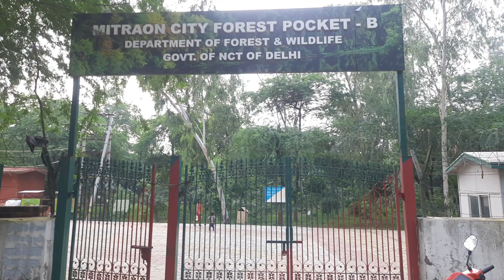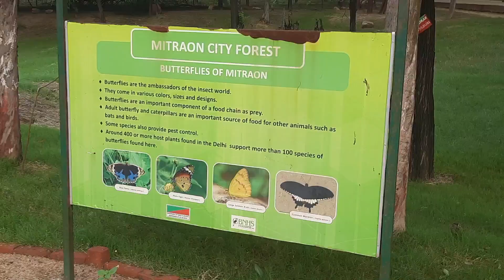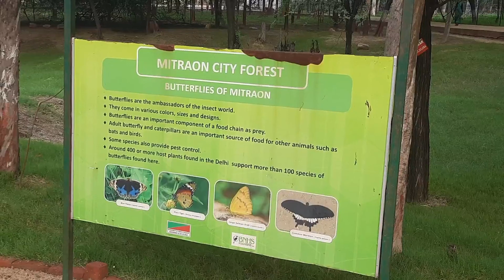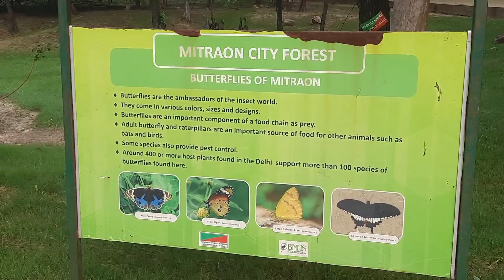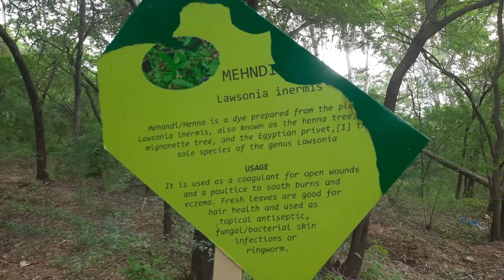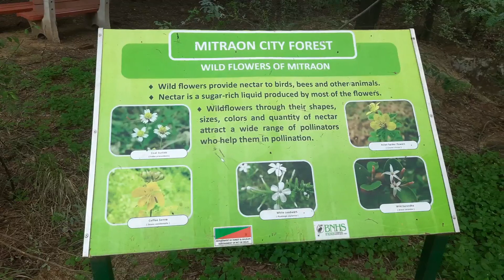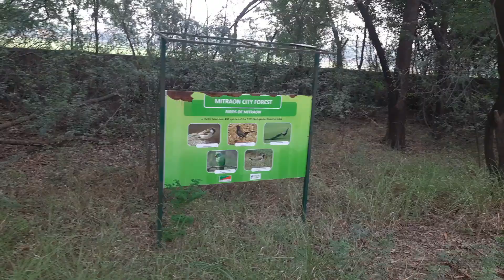Najafgarh ka sabse bda park. best Palce in Delhi 2022.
delhi park
best park for copules
best private time palce.
delhi NCR Bigest Park.